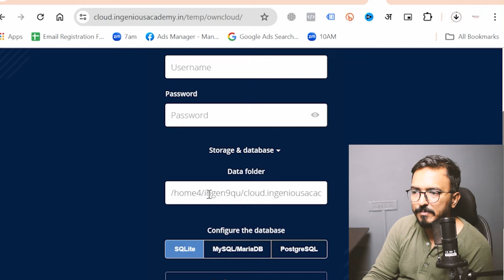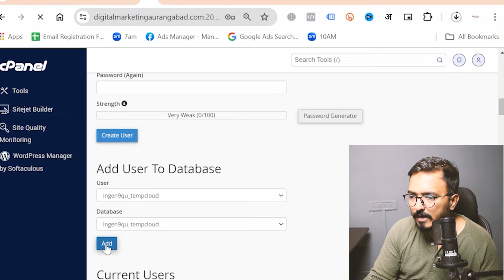How to Setup OwnCloud using Free Server of Infinityfree.com or any other servers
Welcome to our detailed tutorial on setting up your own private cloud storage using OwnCloud on a free server provided by Infinityfree.com or other free hosting services. Whether you're looking to manage personal files or share documents securely with others, this video is your step-by-step guide to getting started without any cost.

What we'll cover:

Introduction to OwnCloud: What is OwnCloud and why use it?
Choosing a Free Server: Pros and cons of free hosting services like Infinityfree.
Setting Up the Server: How to sign up and configure your server on Infinityfree.com.
Installing OwnCloud: Step-by-step instructions on how to install OwnCloud on your server.
Basic Configuration: Setting up users, managing storage quotas, and securing your installation.
Tips and Tricks: Enhancing performance and usability on a limited-resource server.
Key Features:

Completely free setup
Secure file management and sharing
Accessible from any device
Join us as we demonstrate each step live, providing practical tips and answering common questions to help you get the most out of your OwnCloud installation.